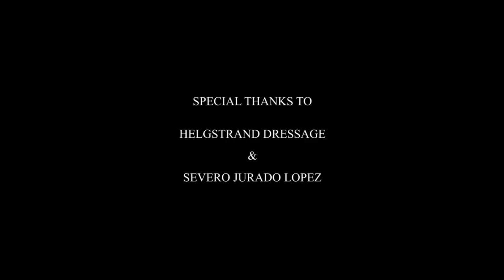The story about Severo Jurado Lopez